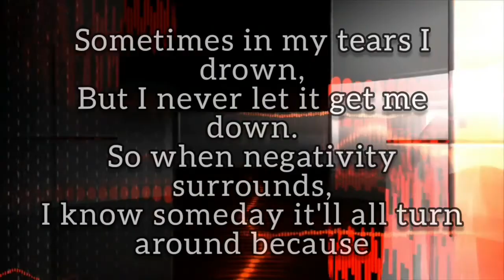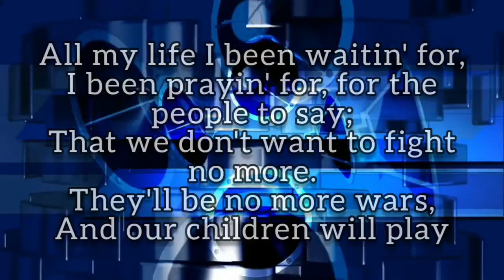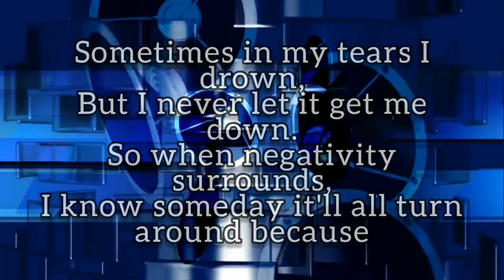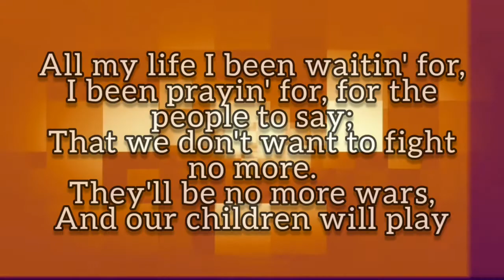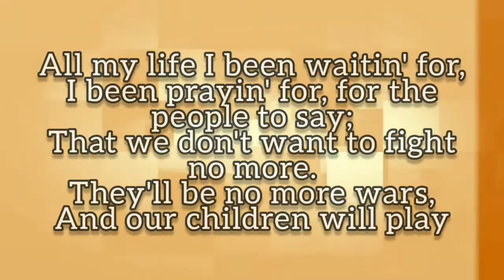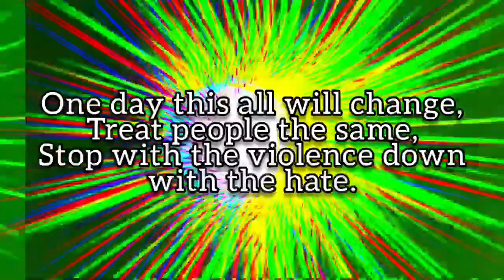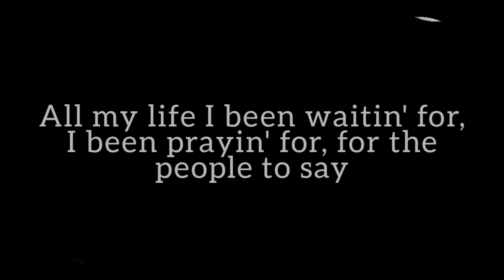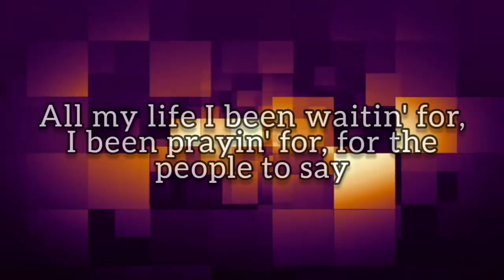One Day | Matisyahu | Reggae | Lyrics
09. Undzi Dlayela Mali
19. Vasesi (Instrumental)